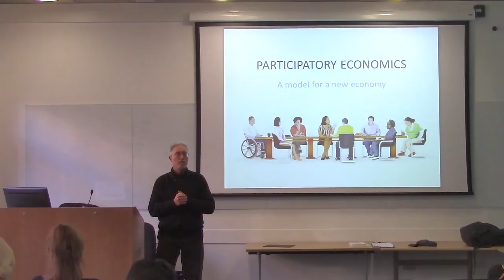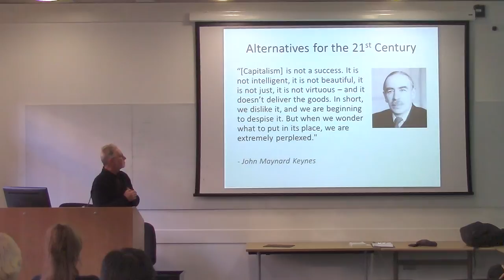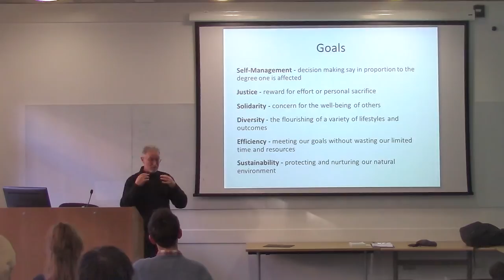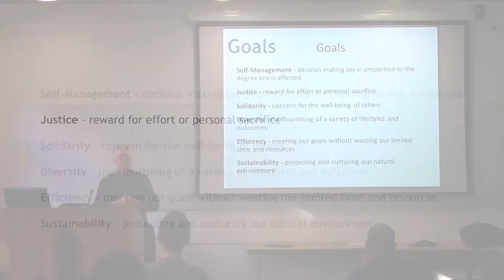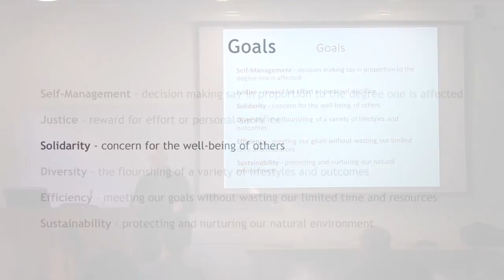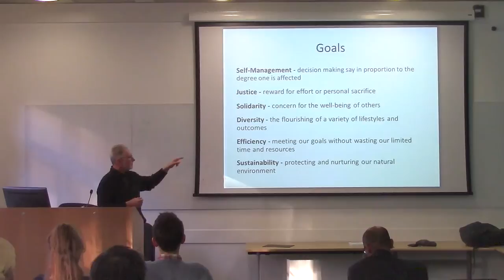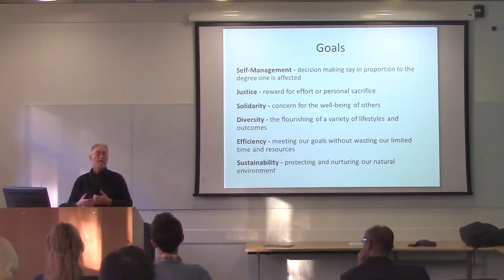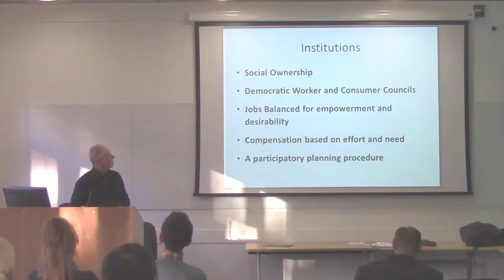Participatory Economy Pt1 | Introduction & Goals | Robin Hahnel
Robin Hahnel presents a vision for an alternative economic system known as Participatory Economics. Participatory Economics is an economic system based on democracy, justice and ecological sustainability proposed as an alternative to capitalism and centrally planned socialism. The talk was held in December 2014 in London and was hosted by Participatory Economics UK.

Robin Hahnel is an economist and political activist. He was Professor Emeritus in economics at American University in Washington, D.C and at Portland State University. He is co-creator, along with Michael Albert, of participatory economics, also known as parecon for short. His work has been focused on economic justice and democracy, and the global financial and ecological crisis. His website is